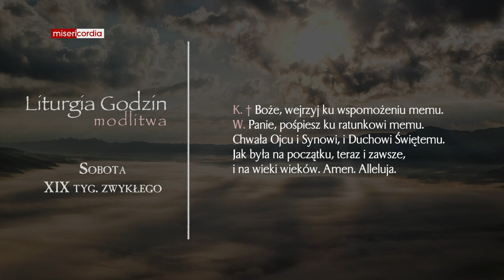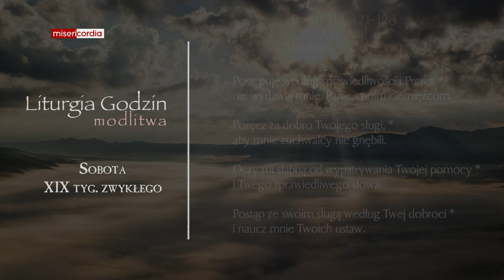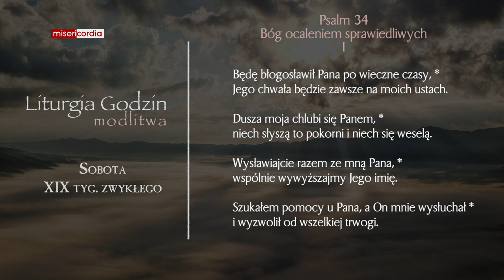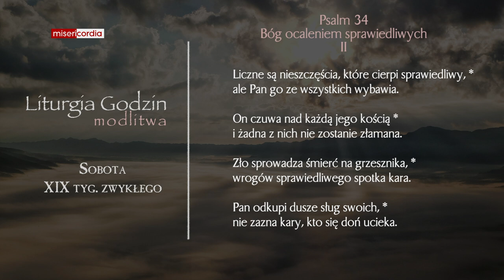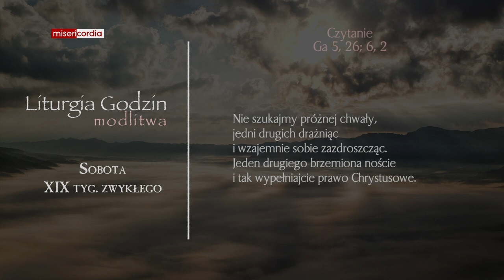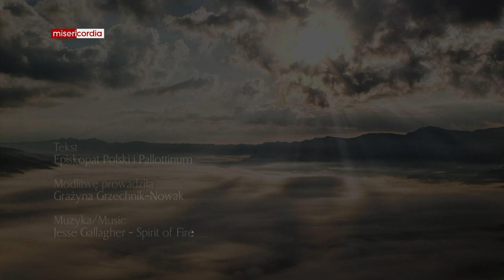Liturgia Godzin | Modlitwa Południowa | Sobota, XIX tyg. zwykłego